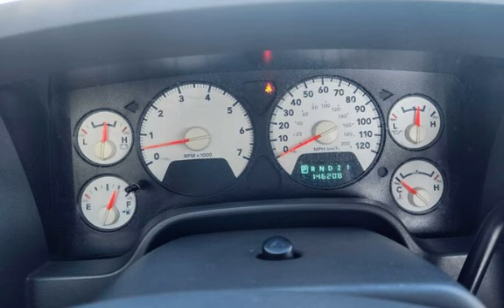2006 Dodge Ram 1500 ST for sale in Kansas City, KS